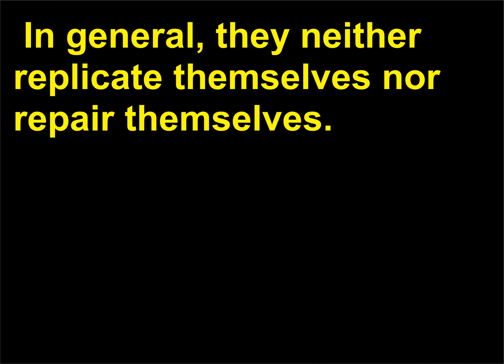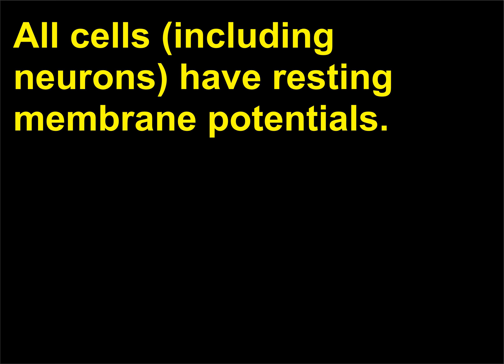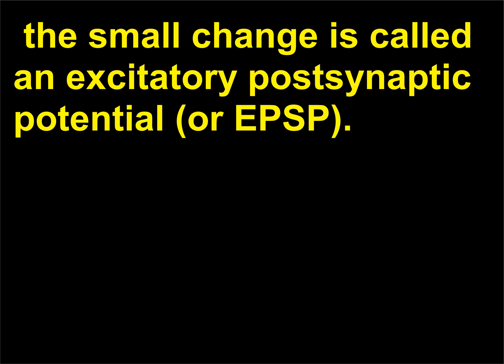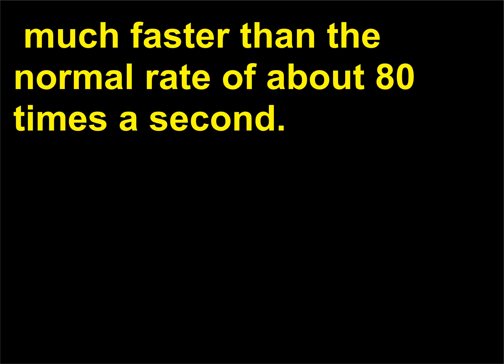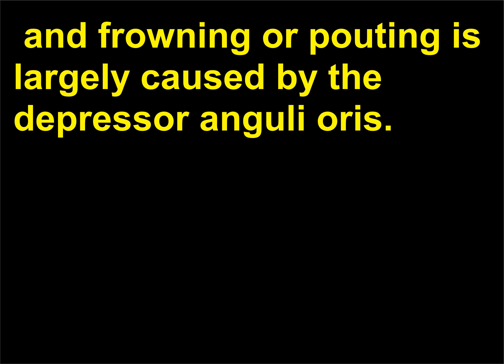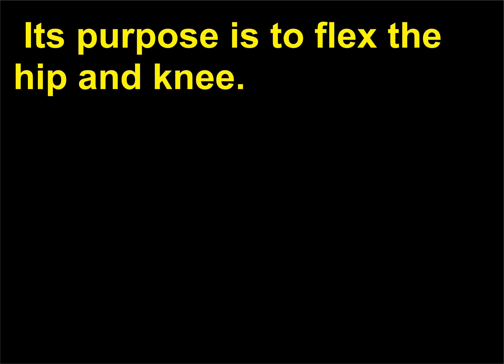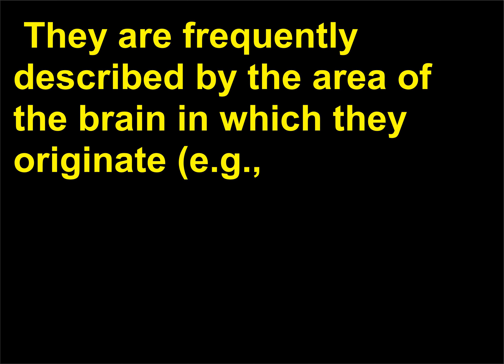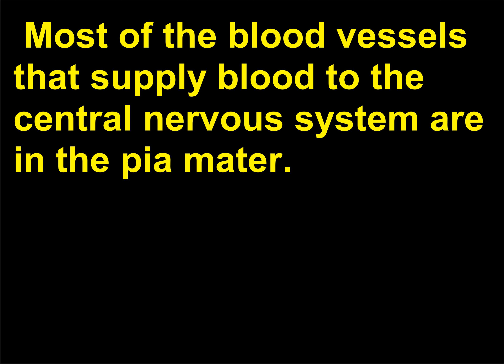Intrebari Anatomie 18